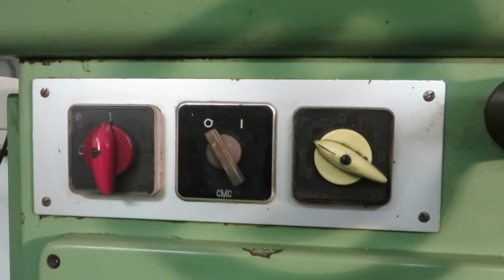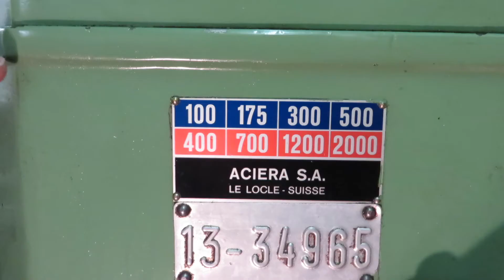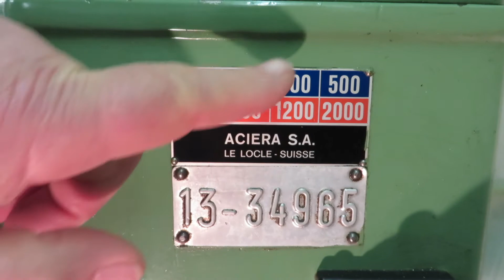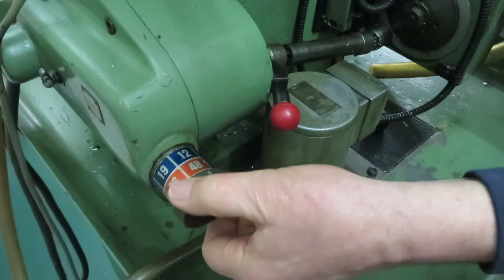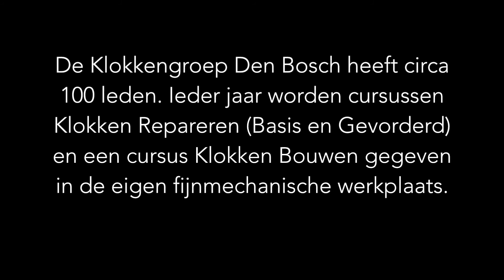Bediening Aciera F3 Freesmachine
In deze video wordt de bediening en de veiligheidseisen van een Aciera F3 freesmachine behandeld zoals deze wordt gebruikt bij De Klokkengroep in Den Bosch.